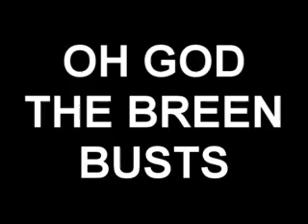GMod Breenhacks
Manhacks + Breen Bust = SWARM